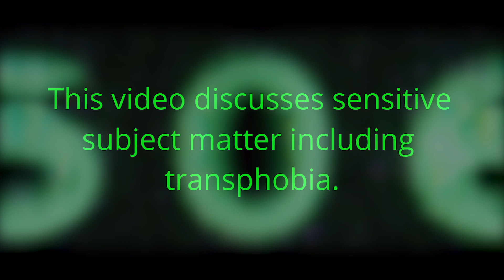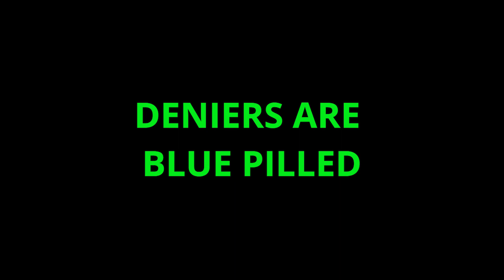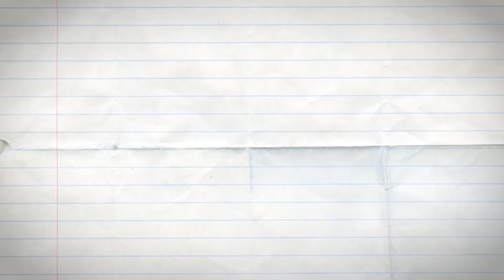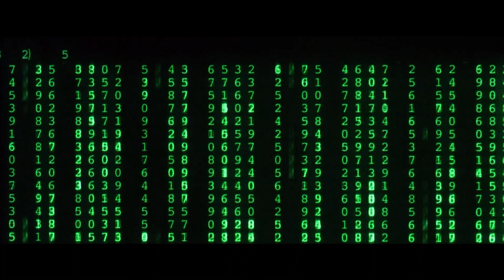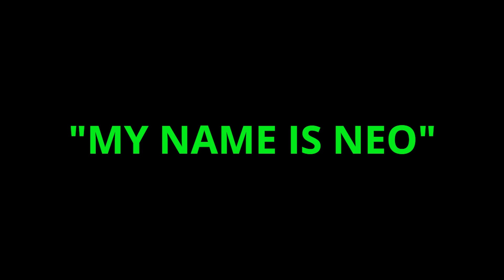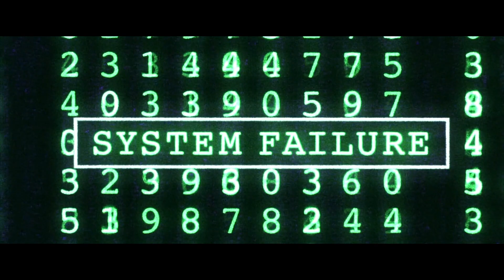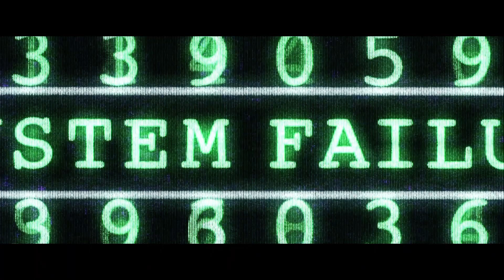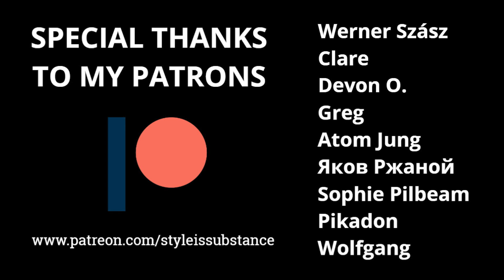The Beautiful Transness of The Matrix (1999)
It's time to actually take the red pill. The Matrix (1999) is, and has always been, a transgender film.

💙 Partner: @Elaine_Fuentes
💜 Podcast:  @genderweird_podcast

Clips:
► CLOUD ATLAS. (2012). Dir. Tom Tykwer and the Wachowski sisters.
► "EXCLUSIVE: Lilly Wachowski on Her Sister Lana's Support." (2016). Entertainment Tonight.
► “FLASHBACK: Lana Wachowski on the Freedom of Coming Out.” (2016). Entertainment Tonight.
► “Jupiter Ascending Interview - Lana and [Lilly] Wachowski (2015) - Channing Tatum Movie HD.” (2015). Movieclips Coming Soon.
► “Lana Wachowski receives the HRC Visibility Award.” (2012). Human Rights Campaign.
► MAKING ‘THE MATRIX.’ (1999). Dir. Josh Oreck.
► THE MATRIX. (1999). Dir. the Wachowski sisters.
► THE MATRIX: RELOADED. (2003). Dir. the Wachowski sisters.
► THE MATRIX: RESURRECTIONS. (2021). Dir. Lana Wachowski.
► THE MATRIX: REVOLUTIONS. (2003). Dir. the Wachowski sisters.
► NAQOYQATSI: LIFE AS WAR. (2002). Dir. Godfrey Reggio.
► ORPHEUS. (1950). Dir. Jean Cocteau.
► “Why I Turned Down The Matrix | STORYTIME.” (2019). Will Smith.
► “Why The Matrix Is a Trans Story According to Lilly Wachowski | Netflix.” (2020). Netflix Film Club.

Chapters:
00:00 — Introduction
02:27 — Deniers are Blue Pilled
04:26 — The Red Pill
07:11 — Breaking the Binary
10:26 — Cracking the Egg
14:21 — Genre Bending & Gender Bending
18:00 — "Mr. Anderson"
21:17 — "My Name is Neo"
27:38 — Conclusion
31:12 — Patrons

Patrons: Werner Szász, Clare, Devon O., Greg, Atom Jung, Яков Ржаной, Sophie Pilbeam, Pikadon, and Wolfgang